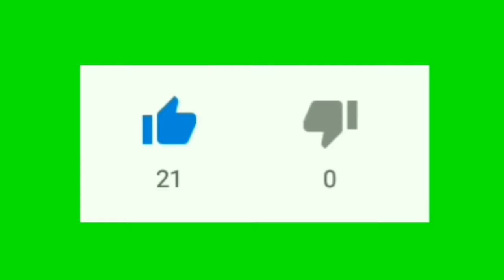FUTBOLDA EN İYİ PANENKA PENALTISI GOLLERİ | Messi - İcardi - Suarez